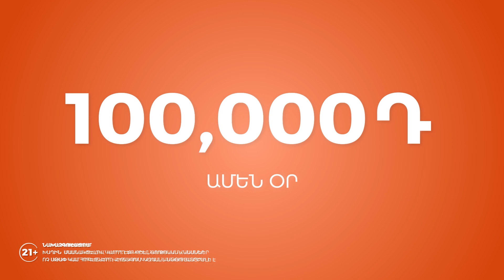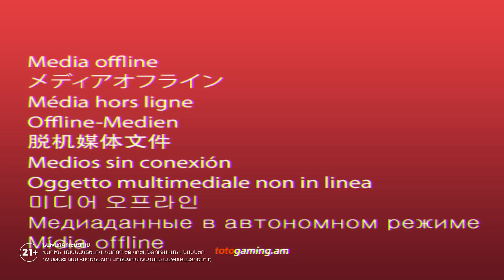Պոդկաստ #3 ǀ «VAR համակարգ և Բունդեսլիգա» Քալանթարյան, Շաբոյան, Հովհաննիսյան ǀ TotoGaming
TotoGaming-ի 3-րդ պոդկաստում «Արմենիա» ԹՎ-ի մեկնաբաններ Էդուարդ Քալանթարյանն ու Էռնեստ Շաբոյանը, ինչպես նաև մարզական վերլուծաբան Վլադիմիր Հովհաննիսյանը քննարկում են VAR համակարգի արդյունավետությունը, լավ ու վատ կողմերը։ Ուշադրության կենտրոնում է նաև Սարգիս Ադամյանի հերթական գոլը «Հոֆենհայմի» կազմում և ուժերի դասավորությունը Բունդեսլիգայում։